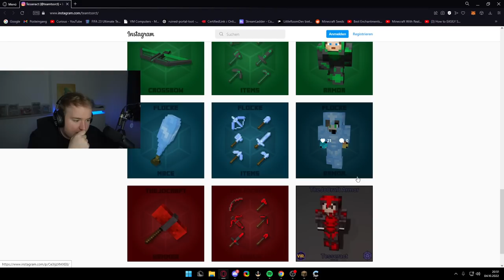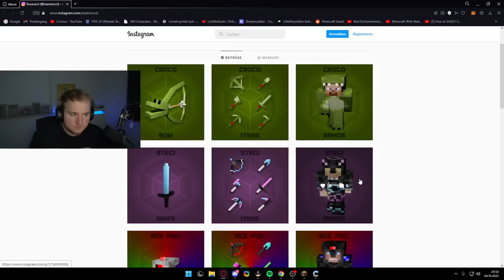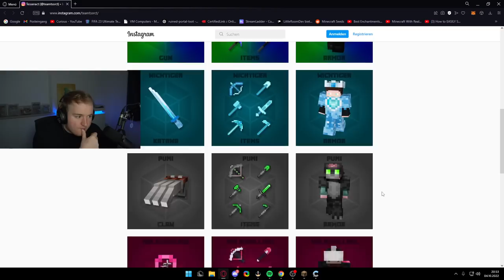DIE LETZTE CRAFT ATTACK 9 RUNDTOUR